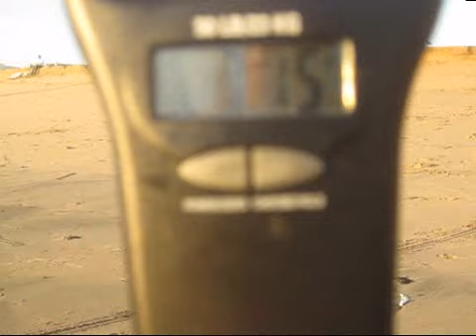Leopard Shark Beach Fishing!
My biggest fish since I started fishing. Its an 8 pound leopard shark
caught next to lifegaurd stand 15 in Bolsa Chica, Ca. Using a nine foot
Okuma Avenger, this was its first fish. Good fish to break it in on.
Used squid for bait.
The shark almost got a bit out of me when I was trying to let him go.